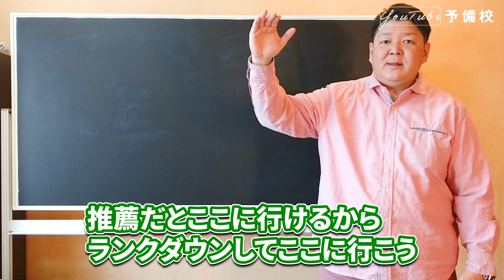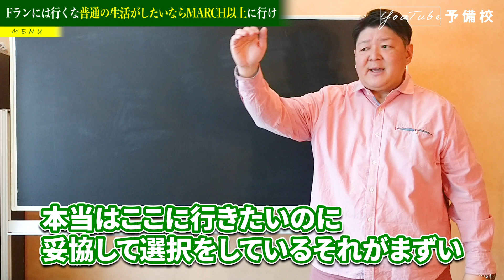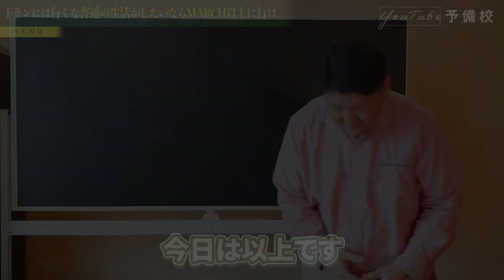Fランじゃ就職ないよ がんばってマーチいけyo!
Fランには行くな　普通の生活したいならマーチ以上に行け

【最短で偏差値29から早慶に受かる勉強法line】
@921lkwjv でID検索！QRコードから登録したい人はこちら⇒

‹YouTube予備校　松原一樹プロフィール›
1981年3月生まれ。中学時代、登校拒否を起こし、当時偏差値39の私立高校へ入学。高校1年時に全科目0点で偏差値29を取り、勉強に打ち込むことを決意する。その後、4年間で1万2000時間以上という、極端に長時間の非効率的な学習を行う。その結果、当時の「進研模試」では英数国の偏差値75、特に数学は偏差値90以上をマークし、所属科で創設以来の高校2年生からの特待奨学生(学費全額免除)になる。2000年4月、早稲田大学人間科学部に入学。大学在学中は「受験指導者」として生徒と向かい合った。受験時代、「効率」を知らないがために莫大な時間を費やしてしまった経験から、具体的な科目の内容を教えることよりは、志望校合格のための「全科目の学習プランの作り込み」と「心理特性に合わせた学習指導」に力を入れ指導を行う。自学自習のサポートを中心にすえて、当時、自らも大学生ながら、受け持った受験生全員60人を合格へ導いた(うち、東大12名、早慶42名)。早大卒業後に旧UFJ銀行と旧東京三菱銀行の経営統合に伴う「大型IT案件」に従事。そこで得た「システム思考」を学習指導に取り入れ、携帯電話とパソコンを使い、予備校の無い地方や、遠方の生徒向けに特化して「都市部に遜色の無い大学受験指導」を受けられるような仕組みを構築、日々改良を加えつつ実践している。著書に「9割受かる勉強法」ほか3冊ある。

松原の著書のなかでベストセラーになった本
9割受かる勉強法（アマゾン）